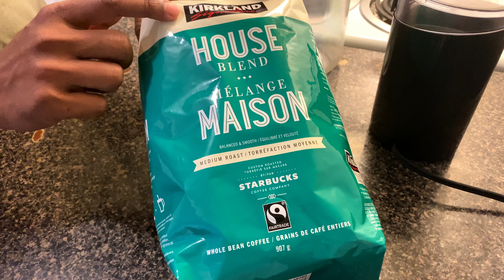অসহায় বালক রেসিপিঃ Making Coffee at home | With Ninja Specialty Coffee Maker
Coffee With Ninja Specialty Coffee Maker || Kirkland Signature House blend - Medium Roast (Starbucks Custom blend)

Video shoot with iPhone 11 Pro
& DJI Osmo Mobile 3 Smartphone Gimbal Stabilizer